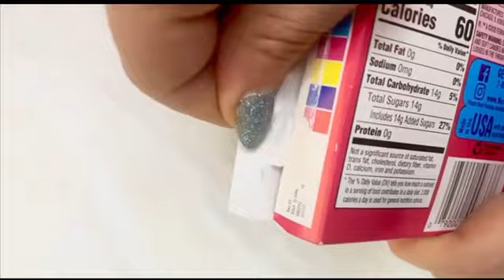Sweets platter 🍱 | Filling platter with satisfying yummy ASMR | sweet lovers 🥰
Welcome to our colorful and yummy world, "Indulge in a Sweet Symphony 🍬🎵 | Creating the Ultimate Sweets Platter ASMR 🍭😌 | Treat Yourself & Satisfy Your Sweet Cravings! 🥰✨"
I’m going to unwind and fill the plate with Nerds rainbow candy, gummy candy, Choco sticks, Nutella sweets and chocolate in this video.

I am Tanya and try to happy 😊 you all with unpacking yummy unparalleled and trendy sweets, candies, chocolate, snacks, marshmallows, cookies, crackers, gummy candies, chips, ice creams and other delicious things 🍫🍡🥨🍱🧀🍿🥐🍪😍🍟🍦🧁.

Sweets platter
Filling platter with satisfying
Yummy ASMR
Sweet lovers
Yummy
Filling platter with chocolate
Chocolate
Snacks
Ice cream
Kinder chocolate
Kindergarten joy
Choco sticks
Gummy candy
Unboxing candy
Unboxing sweets
Wood platter
Yummy platter
chocolate lovers
Satisfying sounds
Soothing sounds
Relaxing sounds
ASMR